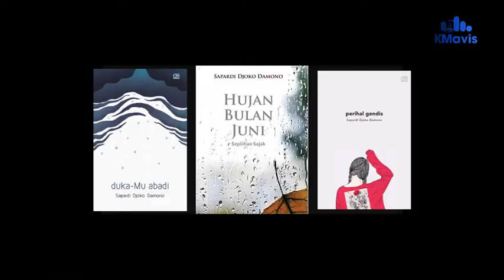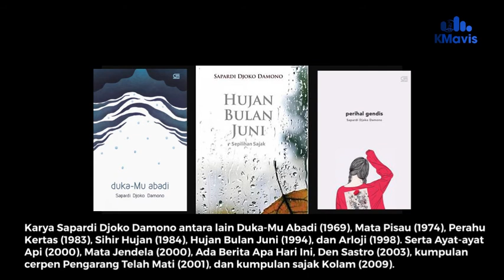Sapardi Djoko Damono Berpulang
Telah berpulang sastrawan indonesia pada hari ini, minggu 19 Juli 2020